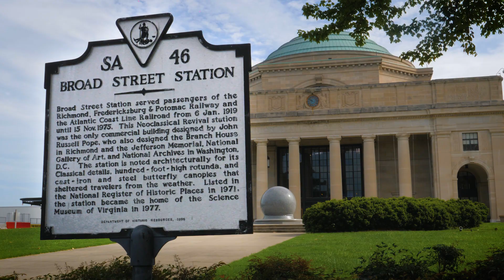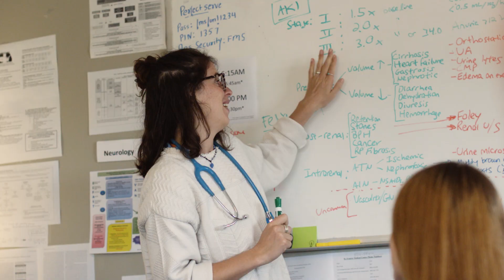Bon Secours - St Francis Hospital Graduate Medical Education Program - Richmond, VA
Overview of Bon Secours St. Francis’ Graduate Medical Education (GME) Program. Listen to current Residents and hospital leadership talk about:

- Why you should join St. Francis’ GME Program
- What makes the GME Program stand out compared to others
- The supportive work & learning environment that is cultivated within the program and hospital
- The amenities and joys of living in Richmond, VA

Learn more about St. Francis’ Graduate Medical Education (GME) Program by visiting